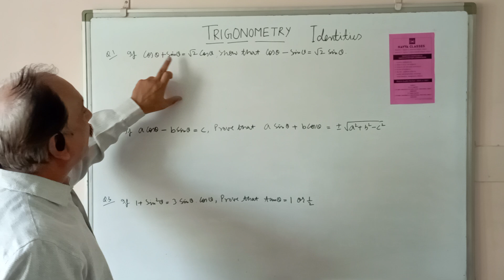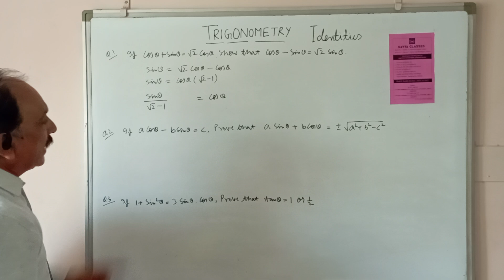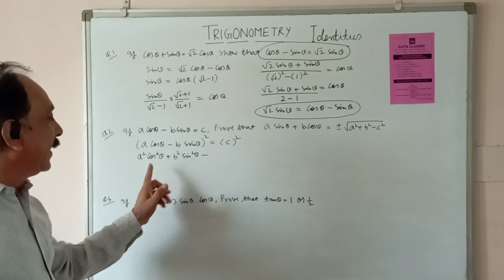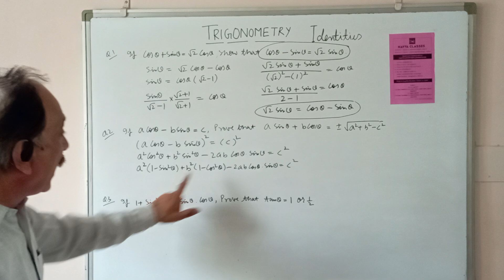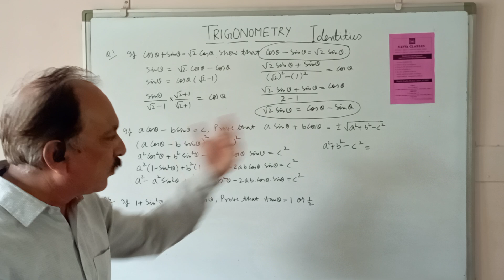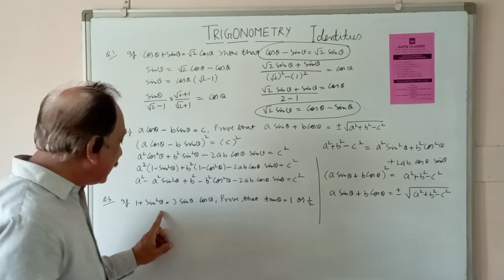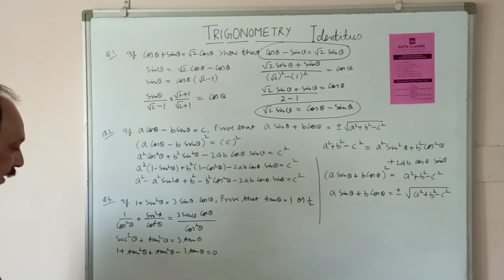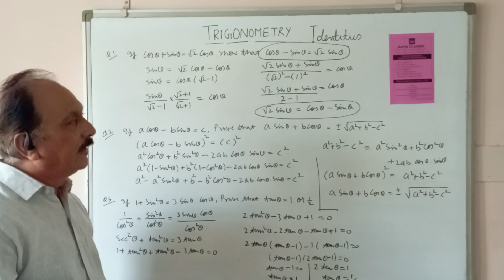Trigonometry (different type of questions T-table) Class X CBSE & Rajasthan Board 2024-25